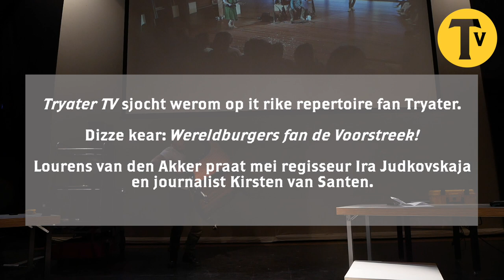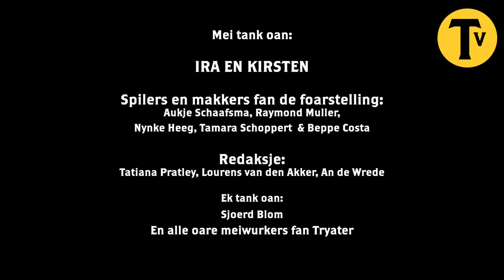AFLEVERING 1 - WERELDBURGERS VAN DE VOORSTREEK | TryaterTV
Welkom bij de  eerste aflevering van Tryater TV. In deze aflevering kijken we samen met Ira Judkovskaja (artistiek leider van Tryater) en Kirsten van Santen (journaliste bij de Leeuwarder Courant) terug op de voorstelling Wereldburgers van de Voorstreek, een co-productie van Tryater en de Leeuwarder Courant en onderdeel van Leeuwarden - Fryslân Culturele Hoofdstad  2018.

Graag horen we van jullie wat jullie vinden van deze aflevering door op de likebutton te klikken of een reactie achter te laten in de comments.

Tryater TV is een nieuw veelzijdig platform met een wisselde signatuur,  waarin Tryater een duik neemt in haar archief, nieuwe voorstelling onder de aandacht brengt of live content plaatst. Tryater TV is net als Tryater voor iedereen, actueel en reflecteert op de waan van de dag.

Deze video is gemaakt door:
Lourens van den Akker en Sjoerd Blom

Redactie:
An de Wrede, Tatiana Pratley en Lourens van den Akker

Techniek:
Ben Vrielink, Bart Schuurder en Ekko de Bakker

Productie:
Amarins Jansma

Wereldburgers van de Voorstreek werd gemaakt door:
Concept en Regie: Ira Judkovskaja | Regie: Aukje Schaafsma (co-regie) | Muziek: Beppe Costa | Spel: Nynke Heeg, Beppe Costa, Raymond Muller en Tamara Schoppert | Kostuums: Linda Eijssen | Lichtontwerp: Koos de Vries